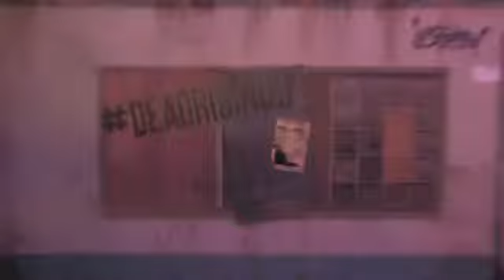Capcom at E3 2013